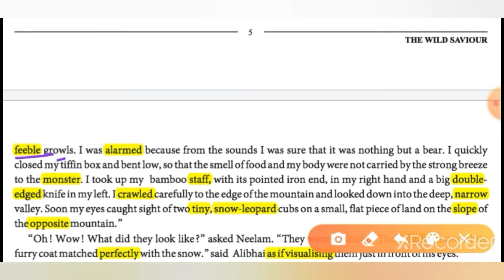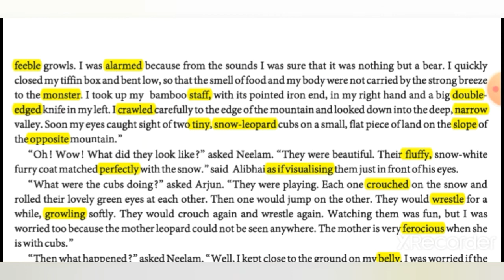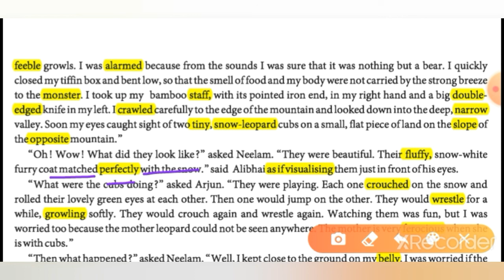ધોરણ-૧૧ English unit-1 Read - 2 ભાગ:- 2